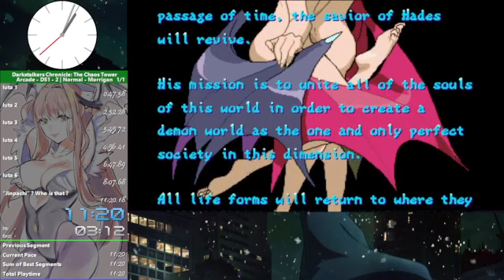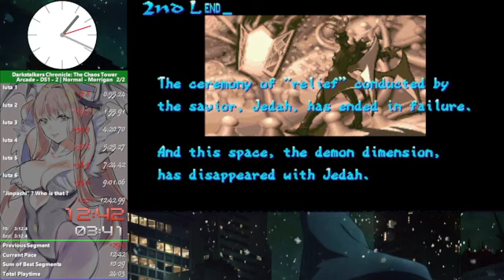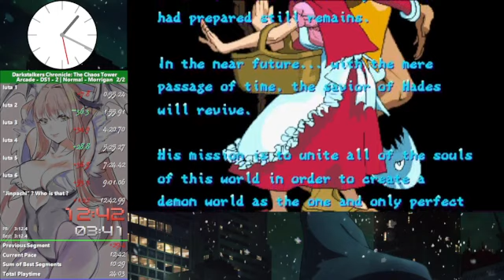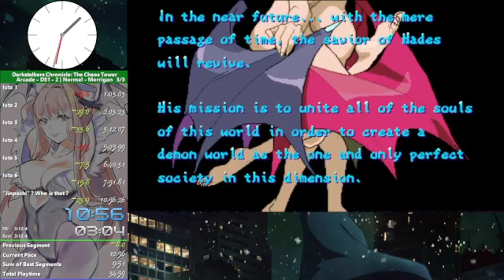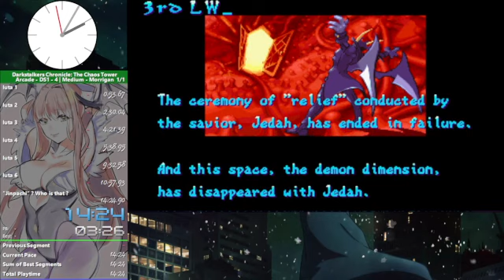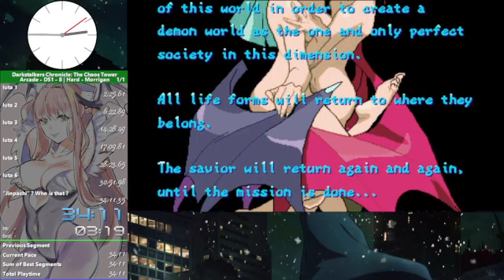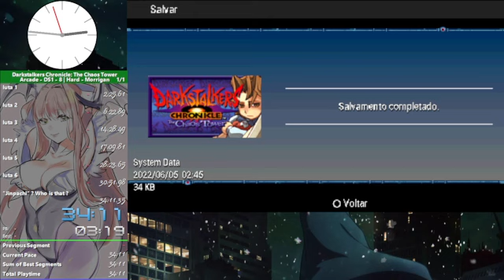DarkstalkersC:TCT Arcade Speedruns (01)